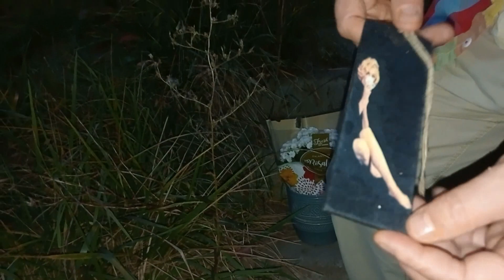Życzenia i prezent od SCHOLI DZIECIĘCEJ na IMIENINY STANISŁAWA .